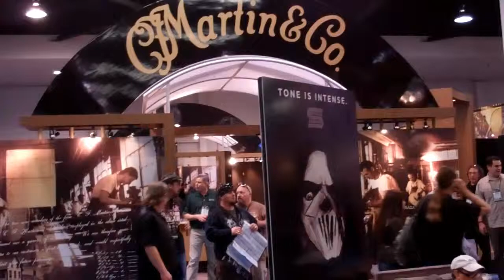MARTIN GUITARS Booth @ NAMM SHOW 2013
Recorded on January 27, 2013, Here's a short glimpse of the Martin Guitars Booth @ Namm Show 2013, Enjoy & all comments welcome, TC everybody.